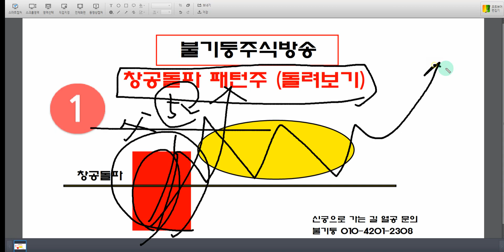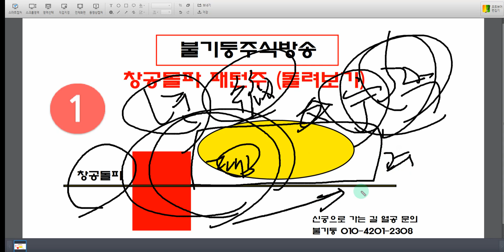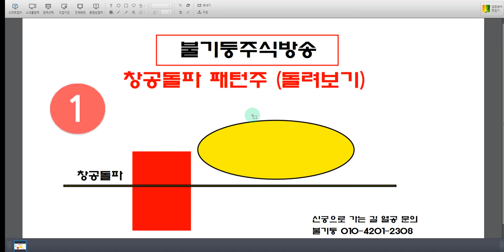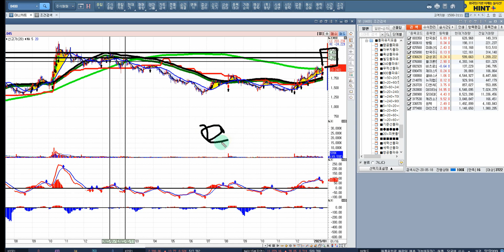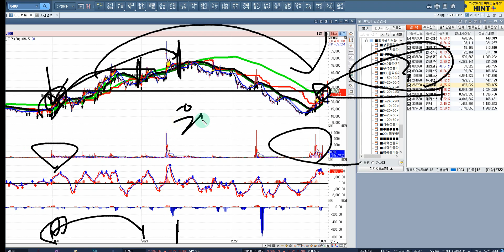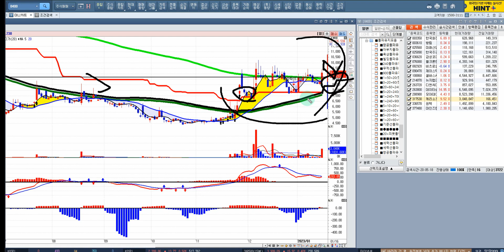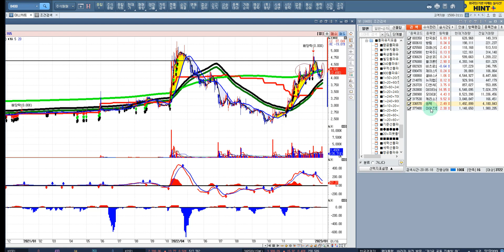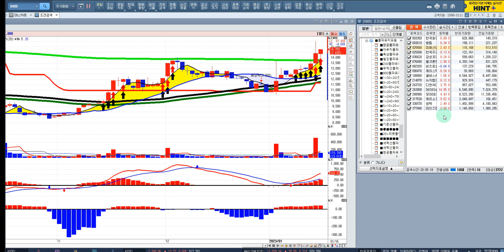[불기둥주식방송] 1월 2주차 창공돌파 패턴 유지종목군 체크 (16종목) 열공!!